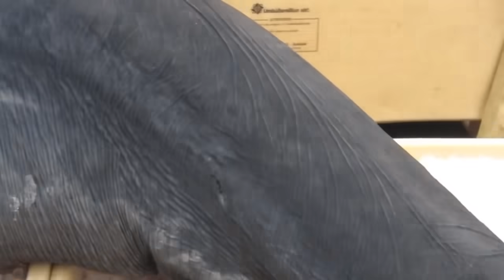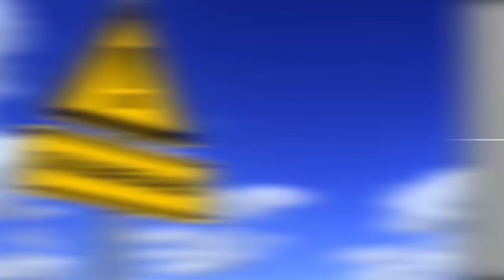10 Exotic Foods That Can Actually Kill You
10 Exotic Foods That Can Actually Kill You

Eating exotic foods is a good way of trying something new and breaking the monotony of your daily
cheeseburger. However, some of these foods are dangerous, sometimes even deadly. Today we will be
looking at 10 exotic foods than can be deadly. Number one is such a popular dish that you wouldn’t
even think it can kill you, stand by to find out what it is.

Number 10. The Ackee Fruit
In Jamaica, the akee fruit is a mixed blessing. Though originally native to West Africa, it migrated to
Jamaica in 1778 and is now the country&#39;s national fruit. In fact, it is one of the main ingredients of
Jamaica’s national dish; ackee and salt fish which is prepared with salt cod and sautéed onion, scotch
bonnet peppers, tomatoes, and boiled ackee fruit. When prepared properly, the dish is perfectly safe to
consume and enjoyed by many.
If improperly eaten, though, ackee can cause what has been dubbed the Jamaican Vomiting Sickness,
which, other than the self-explanatory symptoms, can lead to coma or death. Unripe ackee fruit
contains a poison called hypoglycin, so preparers must be careful to wait until the fruit&#39;s protective pods
turn red and open naturally. Once open, the only edible portion is the yellow arilli, which surround
always-toxic black seeds.

Number 9. African Bullfrog
The African bullfrog may not look very appetizing, but it is considered a delicacy in Namibia. In fact,
bullfrog dishes can be considered the country’s specialty. While it’s pretty common to see people eating
deep fried frog’s legs, in Namibia, they baked them and eat them whole.
While eating frogs is normally safe, the danger lies when eating the premature African bullfrog. Eating
these prepubescent frogs can lead to painful urinary inflammation caused by the millions of bacteria
that they carry. Aside from that, some of these frogs carry a toxin in enough concentration that when
eaten, can lead to kidney failure.
So, if find yourself craving for frog, stay safe and go for the good old fashioned deep fried frog legs.

Number 8. Cassava
Not really as exotic as other inclusions in this list, but still quite dangerous. Perhaps the most dangerous
considering the toxin contained within it.
Cassava, also referred to as yuca or manioc, or tapioca to Americans, has become a popular flour
alternative for making gluten-free breads. Sometimes, the food is eaten similarly to a potato. But don’t
eat cassava unless it’s been prepared properly.
Cassava is a starchy root that flourishes in the tropical climates of Central and South America, the
Caribbean, and West Africa, but it is more familiar to Americans in its dried and powdered form: tapioca.

The plant is dangerously toxic when consumed raw because it contains cyanogenic glucosides, which
trigger the release of hydrogen cyanide.
There have been many documented deaths from eating this deadly root. In 2005, 27 children died while
100 others were hospitalized from eating improperly prepared cassava roots, in their school of all
places. Although most cassava poisoning incidents is easily treatable, the nearest hospital from the
schools was 30 km away, making immediate care impossible.
Cassava should be soaked and fermented for at least a day before it’s cooked, but some sweet varieties
of cassava inherently contain less cyanogenic glucosides and are safe to eat after simply cooking them
thoroughly.

Number 7. Casu Marzu
The most dangerous cheese in the world, casu marzu is an Italian delicacy defined by its illegal status
and the maggots that infest it. Casu marzu comes from the Italian island of Sardinia, located in the
Mediterranian Sea. The cheese is made from sheep’s milk and it takes some time to make, but the
process itself is easy. When it’s finished, a casu marzu cheese should roughly contain thousands of
maggots.
If that isn’t horrifying enough, you’re supposed to eat this cheese while the maggots are living. Sardinian
tradition holds that once the maggots are dead, the cheese is unsafe to eat. But the risk of eating
maggots alive is that they may burrowing into your stomach which can cause a condition called enteric
myiasis that involves severe stomach cramps and nausea.